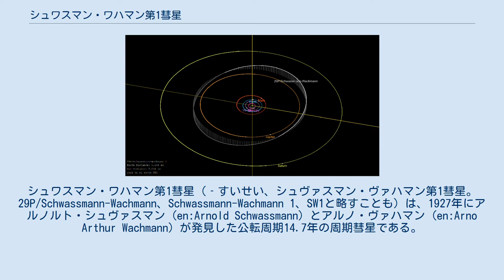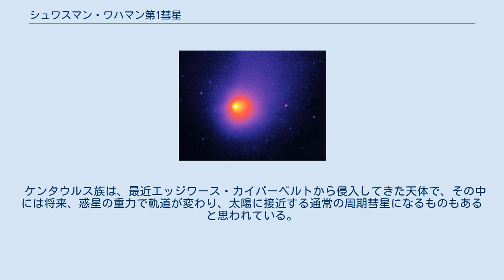シュワスマン・ワハマン第1彗星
シュワスマン・ワハマン第1彗星（‐すいせい、シュヴァスマン・ヴァハマン第1彗星。29P/Schwassmann-Wachmann、Schwassmann-Wachmann 1、SW1と略すことも）は、1927年にアルノルト・シュヴァスマン (en:Arnold Schwassmann) とアルノ・ヴァハマン (en:Arno Arthur Wachmann) が発見した公転周期14.7年の周期彗星である。
頻繁にアウトバースト（急増光）を起こすことで知られる。
 シュワスマン・ワハマン第1彗星は、ドイツ・ベルゲドルフのハンブルク天文台のアルノルト・シュヴァスマンとアルノ・ヴァハマンが、1927年11月15日に撮影した写真から発見した。
13.5等級だったが、急速に暗くなり、11月28日には15等級、12月1日には16等級にまで落ちた（1925年発見とする資料もあるが、彗星符号からは1927年が正しいと思われる）。
 1902年3月4日に撮影された写真に映っていたことが、プレカヴァリー (en:precovery) 法を使い1931年に発見された。
12等級だった。
1902年の観測も1927年の観測も、アウトバーストの最中だった。
 シュワスマン・ワハマン第1彗星は、ふだんは16等級前後だが、とつぜんアウトバーストを起こし、12等級前後まで明るくなる。
アウトバーストは毎年起こっていて、1～2週間で16等級に戻る。
最大で、19等級から9等級まで変化したことがある。
アウトバーストを起こす彗星はいくつかあるが、ほとんどは1等級ほど変化するだけである。
 シュワスマン・ワハマン第1彗星のアウトバーストは、揮発性物質が爆発的に蒸発して起こると推測されているが、詳細はまだ不明である。
 シュワスマン・ワハマン第1彗星の軌道 シュワスマン・ワハマン第1彗星は、木星軌道の少し外側で、円軌道に近い楕円軌道を描いている。
これはケンタウルス族小惑星に特徴的な軌道で、シュワスマン・ワハマン第1彗星もケンタウルス族に分類できる。
ケンタウルス族は、木星と海王星の間を公転する氷の天体で、約45天体が発見されている。
 ケンタウルス族は、最近エッジワース・カイパーベルトから侵入してきた天体で、その中には将来、惑星の重力で軌道が変わり、太陽に接近する通常の周期彗星になるものもあると思われている。